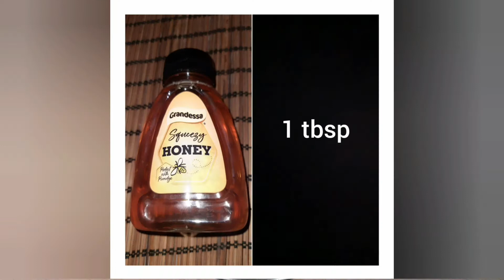Banana milkshake#Banana juice#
It is very easy and healthy milkshake for kids